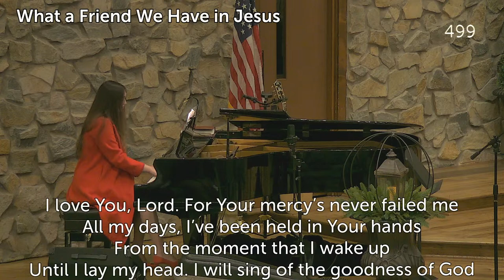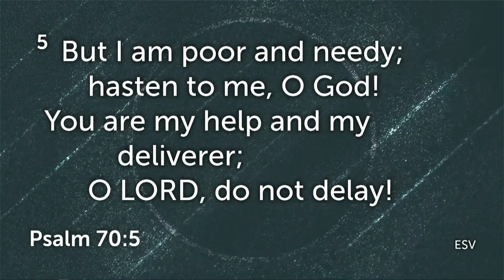Image of God | Sermon Series on Genesis | Benjie Maxson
Join us as we explore what God did through the story of Genesis and what is means for us today.